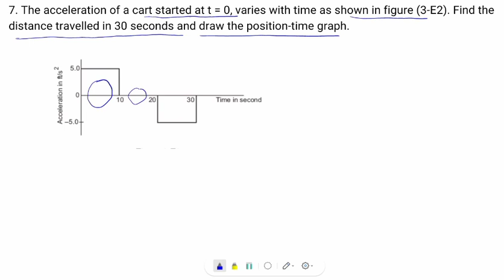HC Verma solutions|| Kinematics|| Q. 6 -10